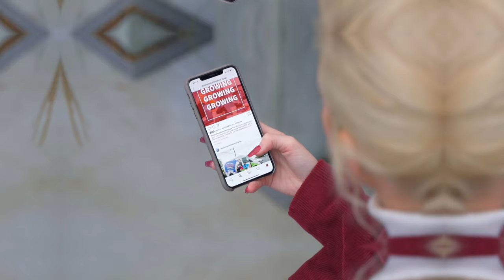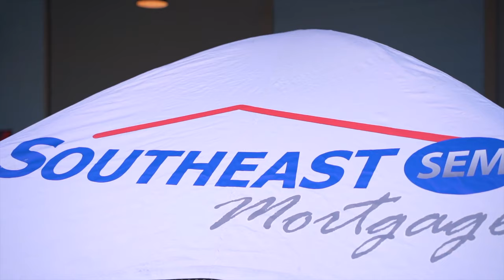THE NEW WAY TO MORTGAGE